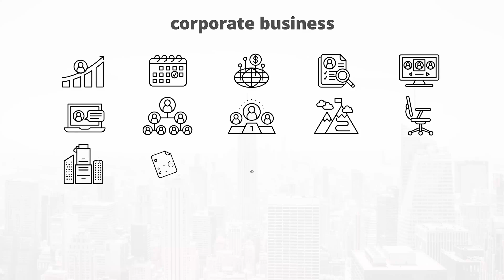Corporate Business – Thin Line Icons | After Effects Project Files - Videohive template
Corporate Business – Thin Line Icons   Clean and beauty animation After Effects CС2014 or higher Easy customozation  All Icons have 100% vector and fully resizable!  Color controlers Audio track here This illustration is taken from Alexhdz with his permission

download Corporate Business – Thin Line Icons | After Effects Project Files - Videohive template